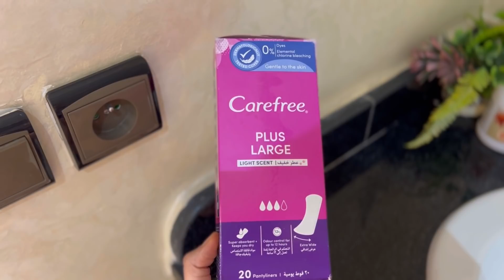نهار معايا💗عنايتي بالبشرة و الشعر🥰خريجة مع ماما❤️مشترياتي للعناية بنفسي😍🙈